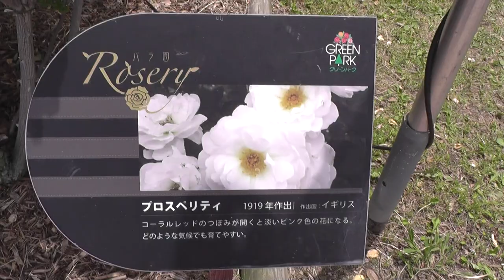薔薇バラRoseプロスペリティProsperity